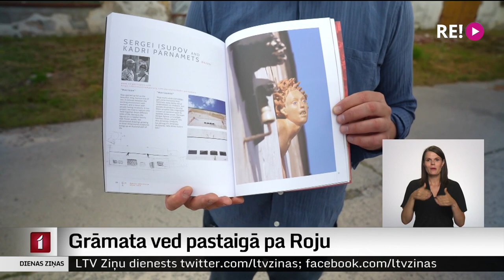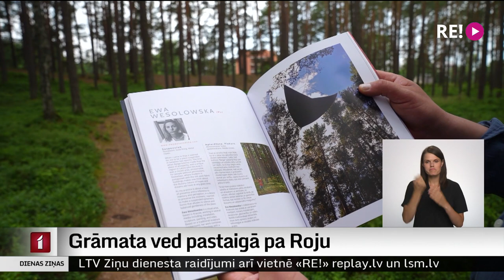Grāmata ved pastaigā pa Roju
Jaunā grāmatā par Roju dokumentēti divdesmit gadu laikā tapušie vairāku valstu mākslinieku darbi, kas dažādās tehnikās radīti speciāli Rojai. Grāmata reizē ir arī tūrisma karte, kas 47 tajā iekļautos objektus aicina apskatīt dzīvē. Turklāt jaunatklājums tas ir pat Rojas pazinējiem, jo mākslas objekti vidē iekļaujas tik ļoti, ka ikdienas steigā nav pat pamanāmi.